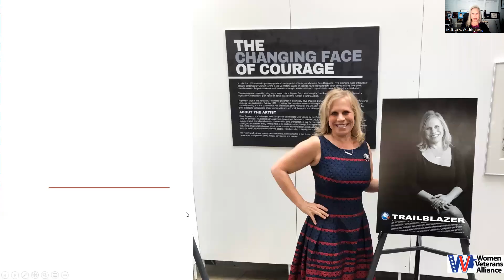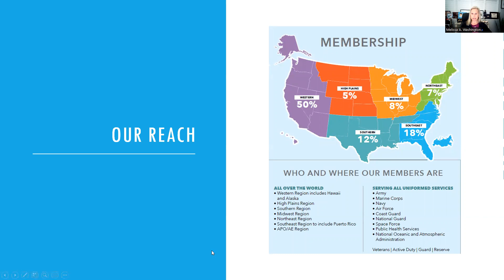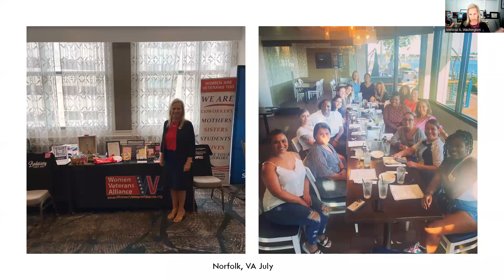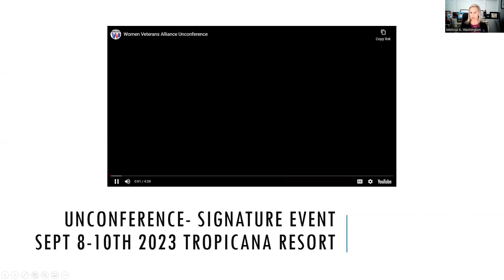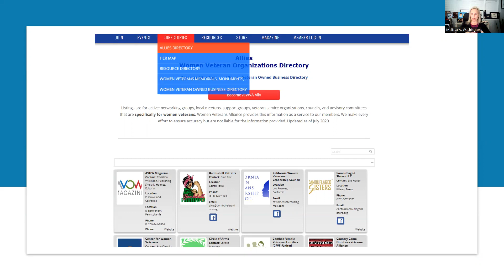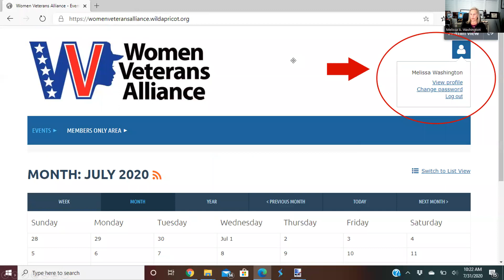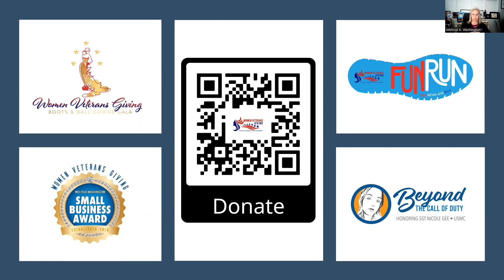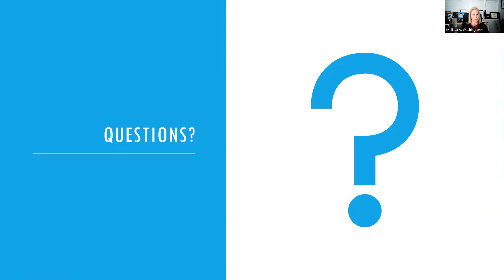WVA New Member Orientation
Learn more about WVA and your member benefits.

About Us:
Women Veterans Alliance is the premier national network focused on directly impacting the overall well-being of women veterans.